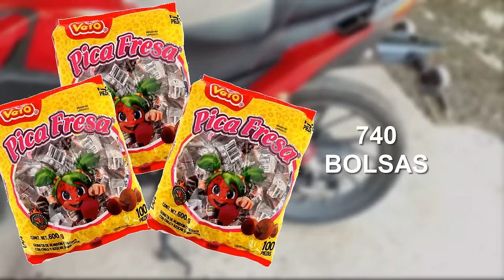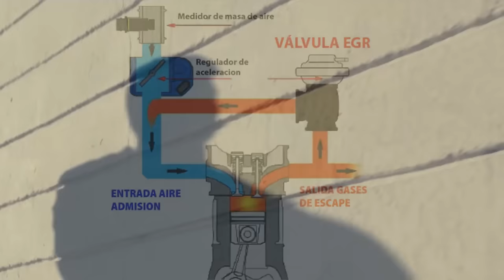Honda CB125F twister Analisis completo